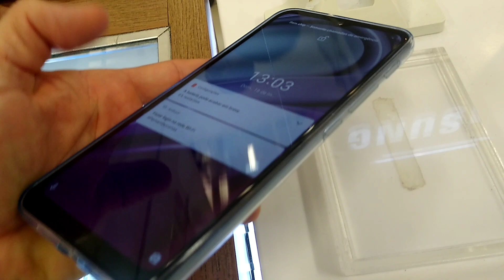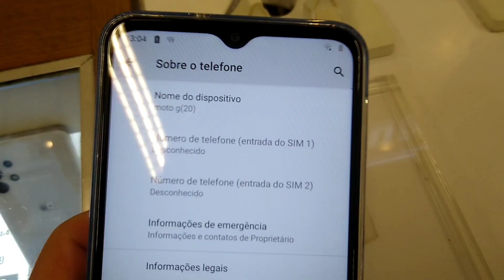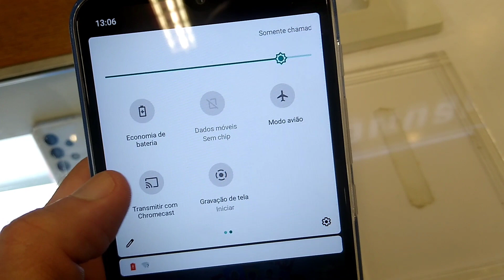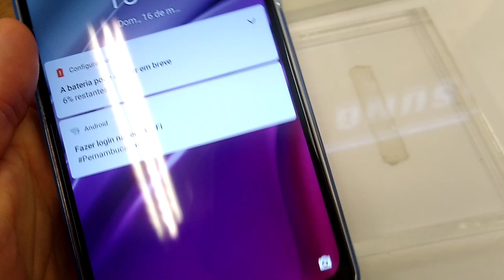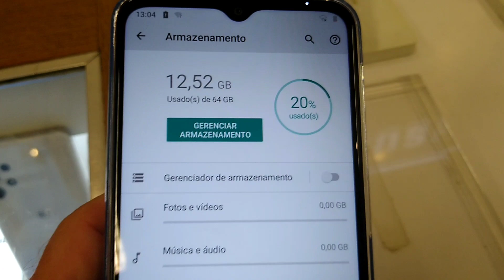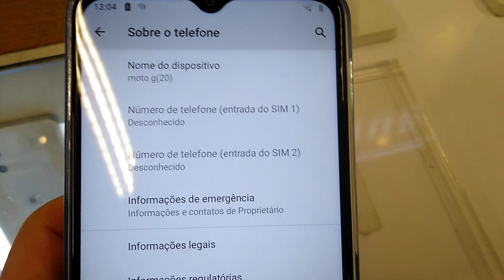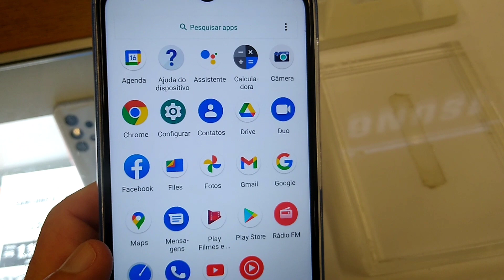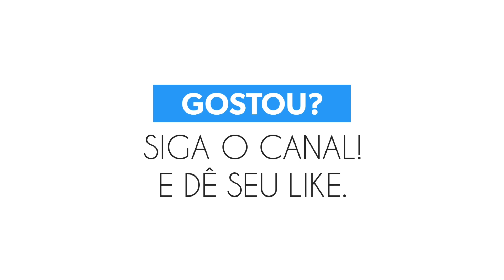Moto G20 - Preço tá valendo a pena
Lançado no Brasil em fevereiro de 2021 ao preço de R$ 1800, o Motorola G20 sofreu uma boa queda de preço e agora está valendo a pena. Com seu preço na casa dos R$ 1.150,00, as configurações como boa bateria e câmeras tornam esse smartphone um bom custo benefício. Nesse vídeo você confere a ficha técnica completa do Moto G20 e minha opinião sincera a respeito dele. Confira